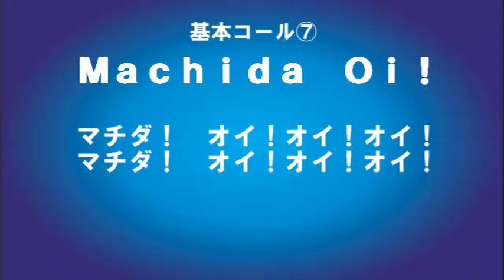FC町田ゼルビア 【2016新コール】基本コール⑦「Machida Oi!」